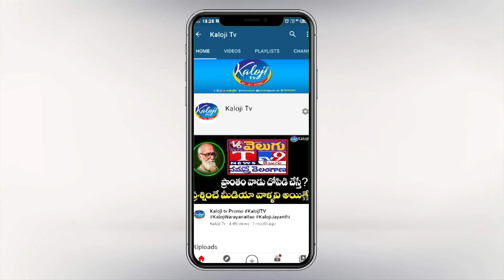ప్రతిపక్షంలో ఉండి కూడా ఎలా ఎంజాయ్ చేస్తున్నాడో చూడండి | BRS MLA Malla Reddy ENJOING In GOA Trip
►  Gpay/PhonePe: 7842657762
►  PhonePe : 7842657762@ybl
►  Gpay : kalojitv@okicici